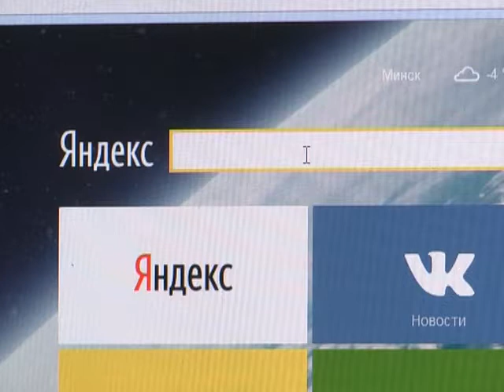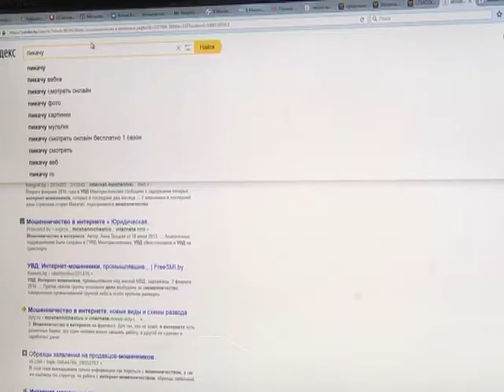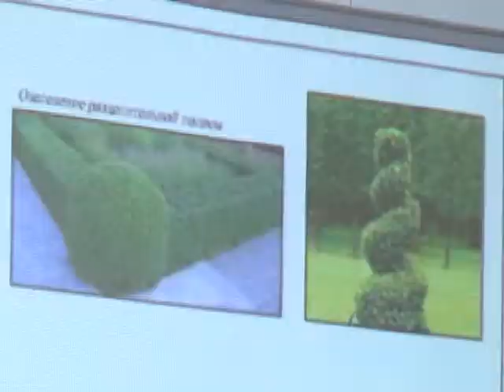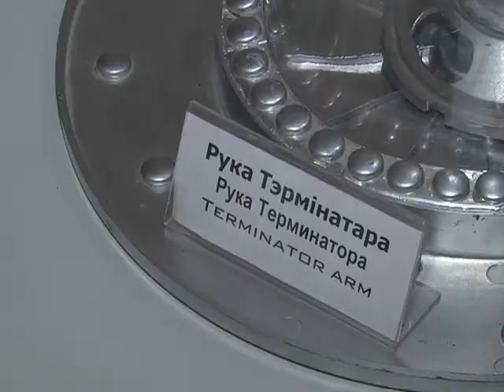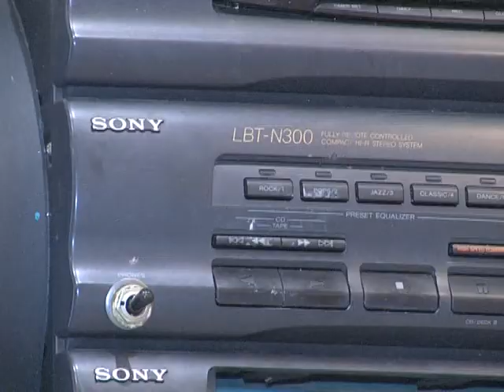Выпуск 03 02 2017